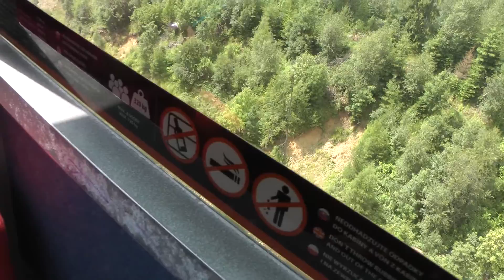Výlet Tatranská Lomnica-Skalnaté Pleso-Lomnické Sedlo 6.7.2017